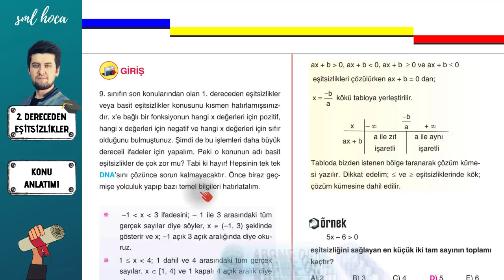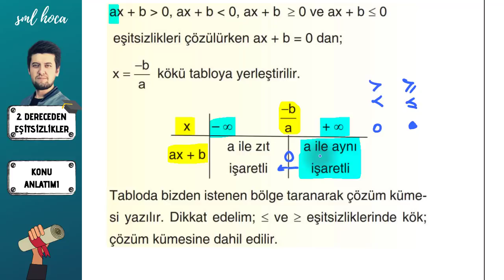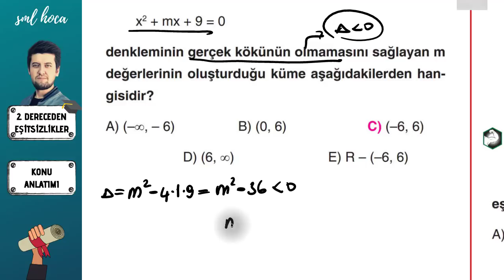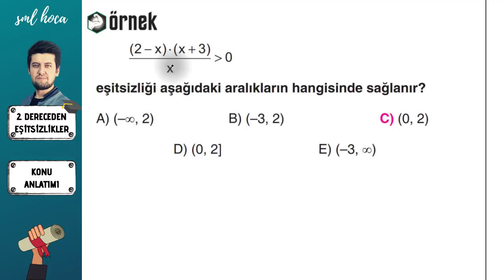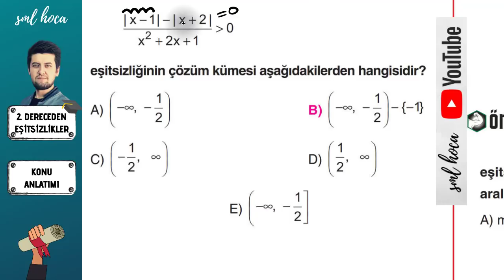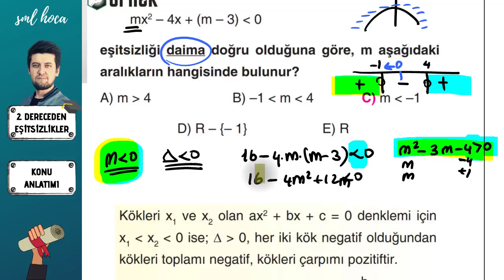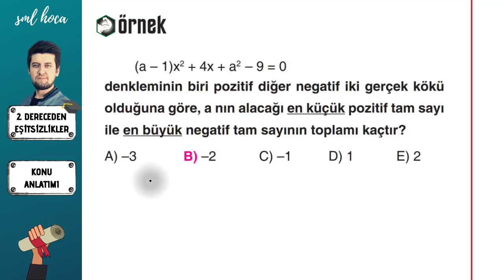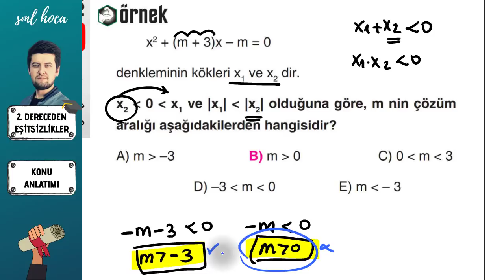İkinci Dereceden Eşitsizlikler PDF Konu Anlatımı - Sml Hoca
İkinci Dereceden Denklemler PDF Konu Anlatımı - Sml Hoca